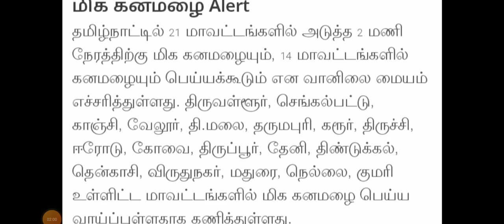TN 1-12TH SCHOOLS TOMORROW 21- DISTRICTS RAIN HOLIDAY TN GOVERNMENT OFFICIAL ORDER 🔴 பள்ளி விடுமுறை